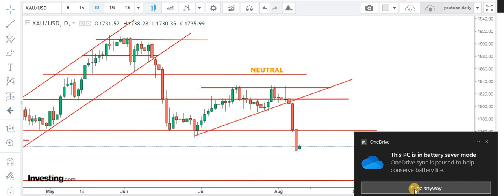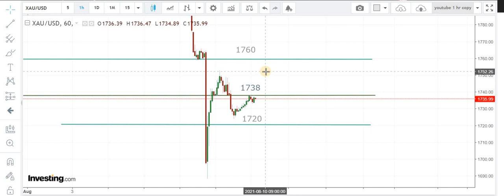FOREX GOLD XAU/USD Daily Technical Forecasts: 10th August 2021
If u want to get DAILY FOREX TRADING SIGNALS in FOREX GOLD XAU/USD with clear entry/exit/stop loss levels,or you want to get COPY TRADING SERVICES with 30% returns/month on invested capital with 2% risk you can email or telegram,we also got a FREE Telegram Channel and Discussion Group for FOREX passionate s .Click on the link below for details !

For Details !